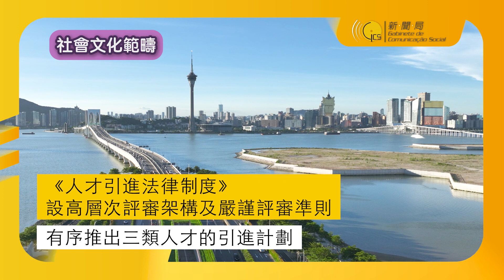【新聞局】2023年【齊心合力 穩中求進】施政系列 - 文體盛事聯動 院校建優質人才培養平台 助力重點產業發展